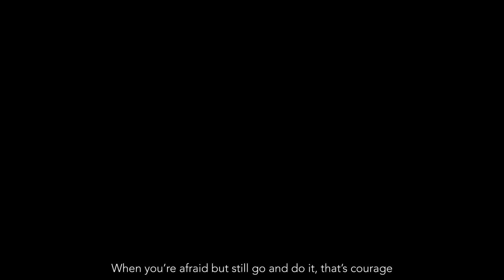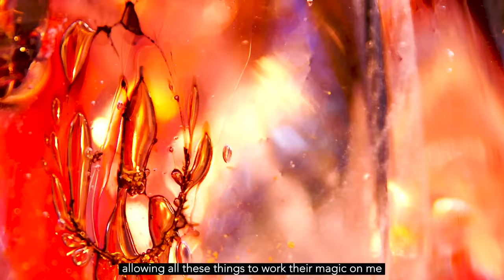Award-winning Short Film "Der Nutzlose Glaspuster | The Useless Glassblower"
Der international preisgekrönte Kurzfilm "Der Nutzlose Glaspuster" | The internationally award-winning short film "The Useless Glassblower" (with english subtitles)

WINNER:
BEST CINEMATOGRAPHY: Toronto Documentary Feature & Short Festival 2023
BEST DOCUMENTARY SCREENPLAY: Ontario International Motion Picture Awards 2023
BEST SHORT DOCUMENTARY: Slovenia Docubazaar 2023

SEMI FINALIST:
Brussels World Film Festival 2023
Shanghai International Short Week 2023 (Cui Lin Annual Award 2023)

HONORABLE MENTION:
Munich New Wave 2023
Cine-Maniacs 2023 (Germany)

OFFICIAL SELECTION:
New York Tri-State Film Festival 2023
Berlin Lift-Off 2023
Japan International Film Festival 2023
Filmkunstfest Mecklenburg-Vorpommern 2023
Pune (India) Film Fest 2023
International Film Festival The Hague 2023

Mit eindrucksvollen Bildern und einem spannenden Narrativ ist "Der Nutzlose Glaspuster" ein inspirierender Film, der den unschätzbaren Wert von Kreativität für ein erfülltes Leben nachvollzieht.

With stunning visuals and a captivating story, "The Useless Glassblower" is a must-see for anyone interested in the power of art, life and creativity. Watch this award-winning short film now and be inspired.

Starring: Dirk Bürklin
A Film by Holger E. Metzger
Original Score by Aleksandar Zavišin